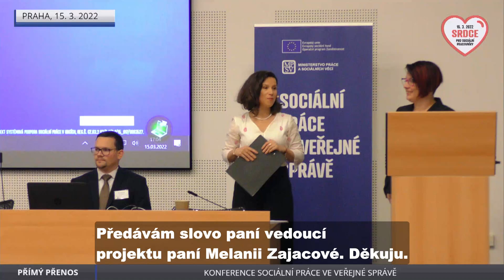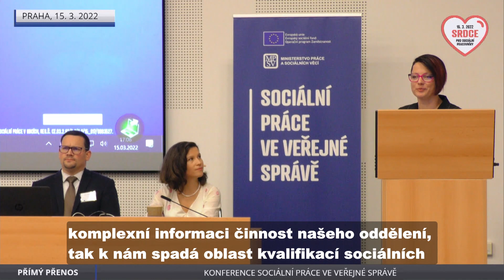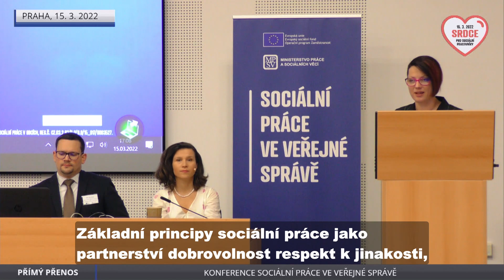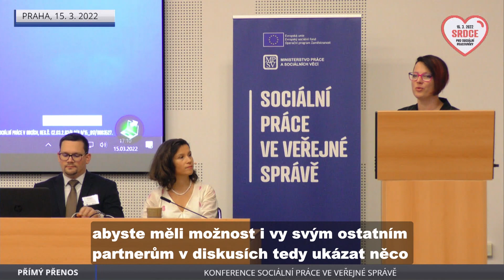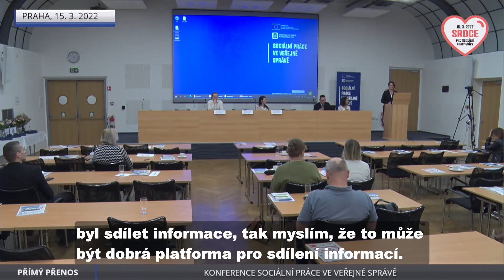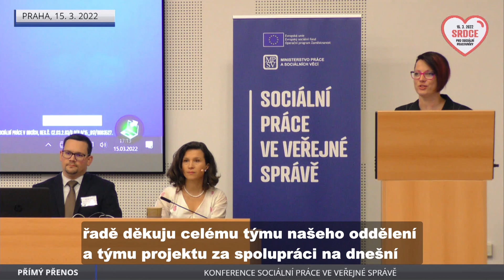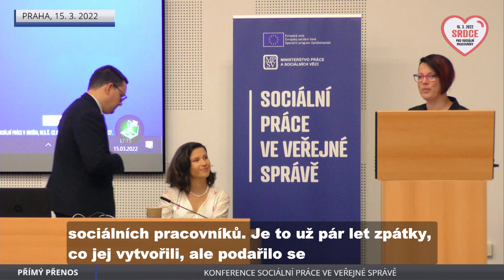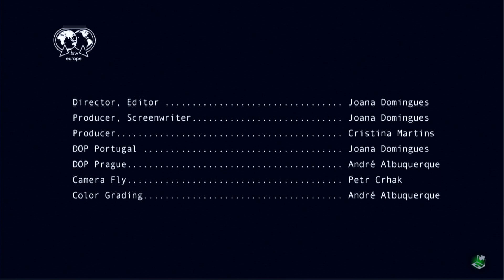Konference sociální práce ve veřejné správě - PhDr. Melanie Zajacová